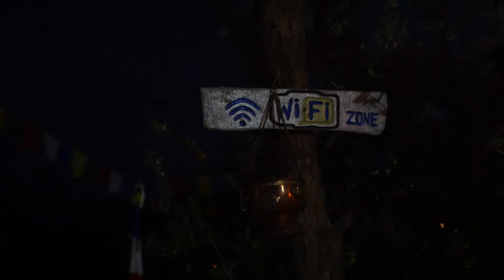VLOG #61 DIRECTION NAGARKOT !!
Aujourd'hui,nous partons avec Queen et Greg pour un petit trek de 3 jours.Nous commençons par prendre tranquillement notre petit déjeuner dans le quartier de Thamel,puis nous enchaînons deux trajets en bus jusqu'à Nagarkot où nous déjeunons dès notre arrivée.Nous nous installons au Sherpa cottage guesthouse dans de rudimentaires bungalows et profitons de la fin de journée dans le jardin face à un magnifique paysage.